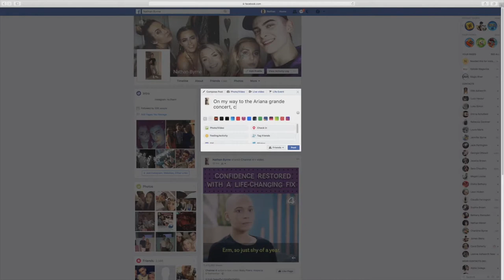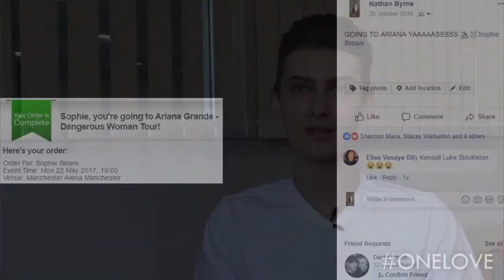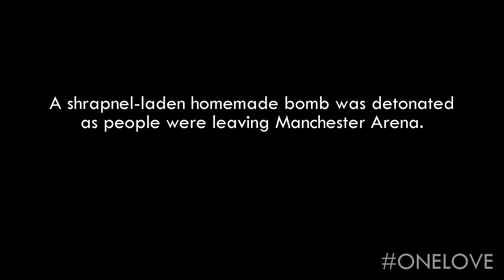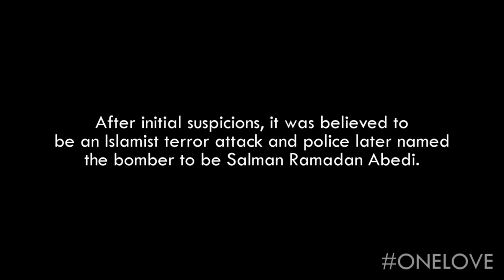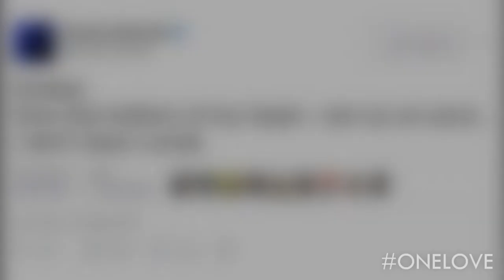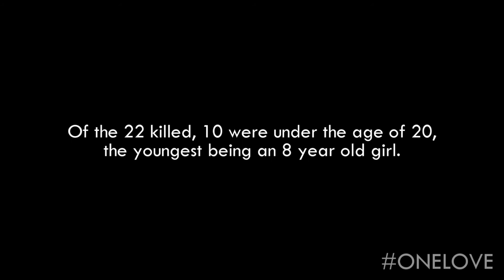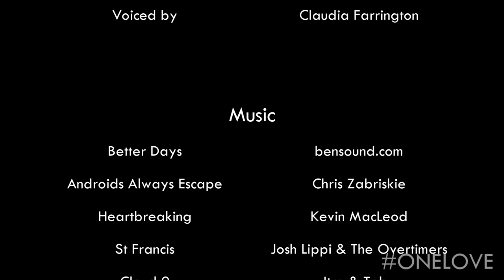ONE LOVE - Documentary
ONE LOVE Documentary | CMAP | 16038749

Manchester Metropolitan Univerisity